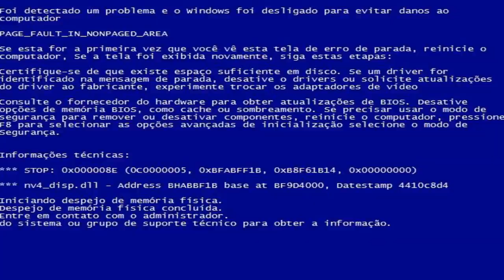MINHA ESPOSA TÁ PISTOLA - Highlights #38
Minha Esposa ta Pistola!! Nesse highlight vamos ver o q a sra Cooruja é capaz de fazer e se ela é  mais pistola que eu!

Esse Highlight de Overwatch foi retirado da Última semana de Stream que acontece no canal do Cooruja, na e dos vídeos enviados da galera.

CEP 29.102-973